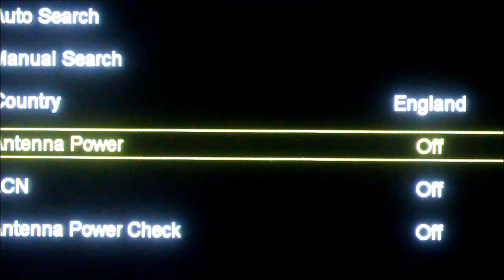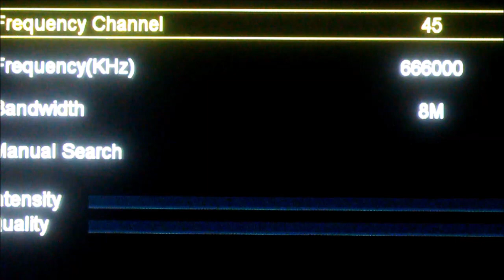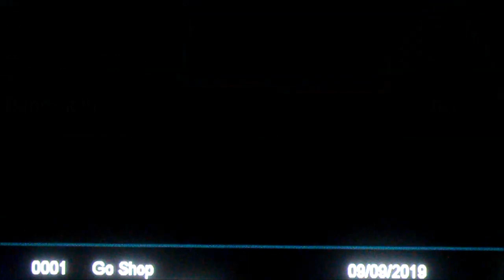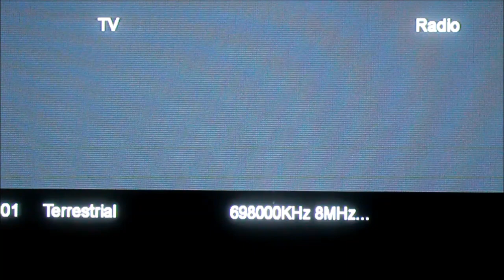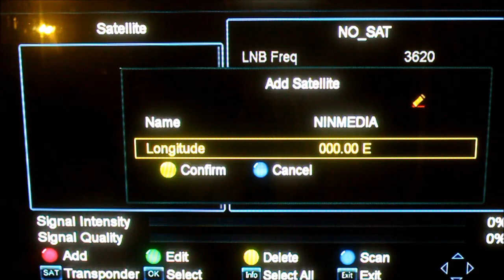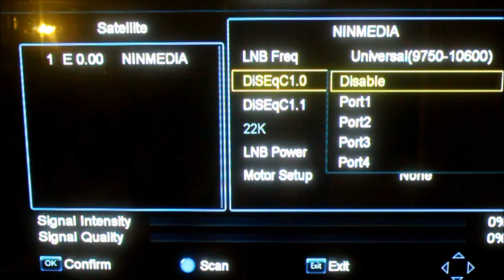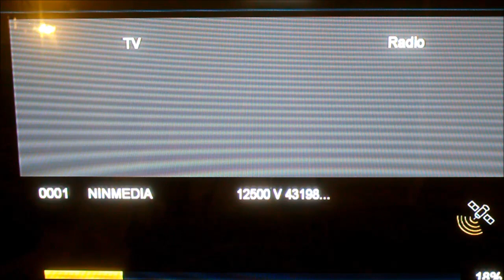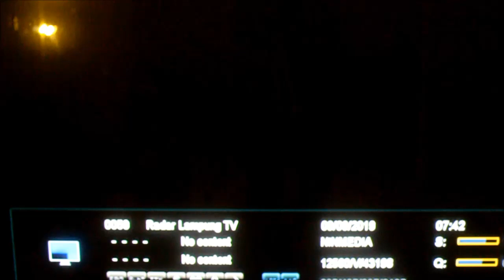Cara Setting & Scan Siaran MYTV DENGAN GTMEdia V7 PLUS COMBO (Part 1)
Review berkenaan Box ini, cara setting MYTV dan NINMEDIA